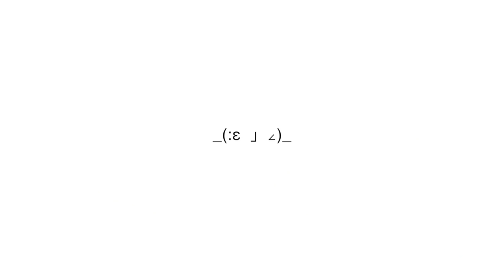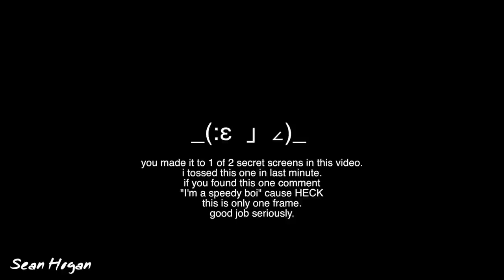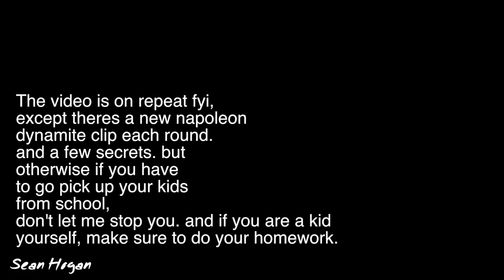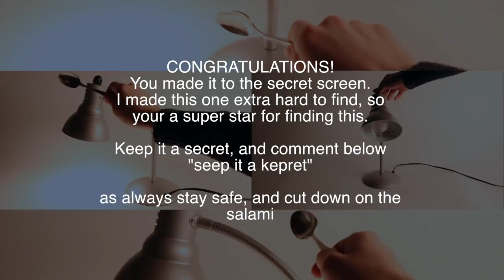the mii channel theme but with a LAMP（°ε°)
I hope you have a wonderful day! Thanks for checking out these older videos!
Go do something fun :) hey yalllllllll I made a video! mii channel music but with a lamp.

（°ε°)

if your reading this 2:58 is my favorite part.